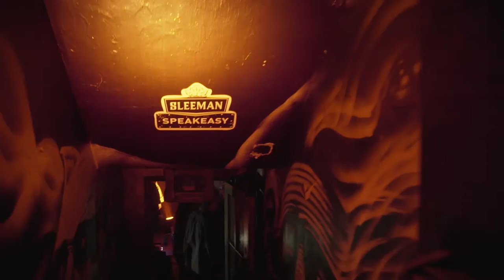SLEEMAN SPEAKEASY 2015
Throughout the summer, Sleeman drinkers from coast to coast entered to win a chance to attend an exclusive, one of a kind event…The Sleeman Speakeasy.
In a secret location in Montreal, attendees had an unforgettable experience. Featuring live music from The Damn Truth and July Talk, this party truly was NOTORIOUSLY GOOD.